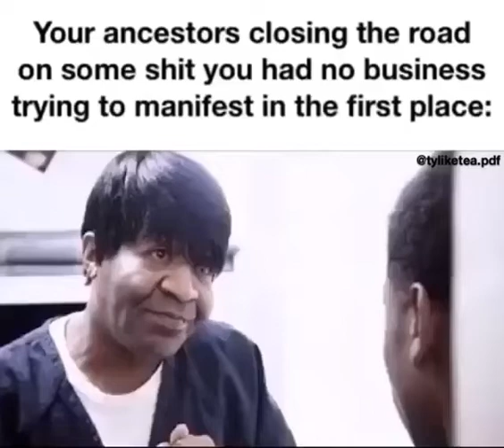Friday Spiritual Humor